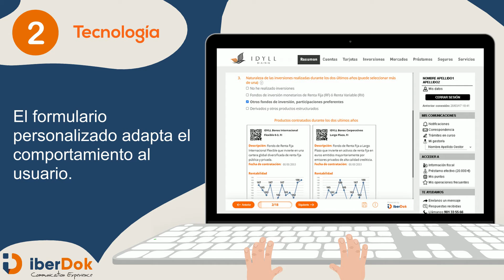3 ejemplos de uso de iberDok CCM en marketing, TI y documentación administrativa.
La solución de gestión de documentos y formularios para comunicaciones con clientes se basa en funciones transversales para cualquier ámbito de la empresa u organización. En este breve vídeo presentamos tres de las casuísticas más comunes.